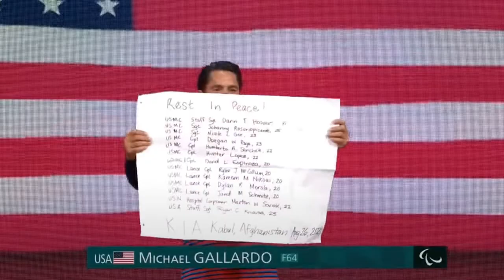Athletics , Men's Javelin Throw F64 , Tokyo 2020 Paralympics Games